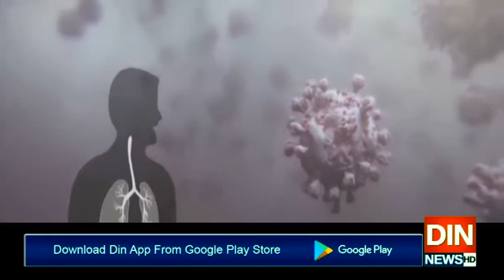کرونا وائرس کی دہشت ۔۔۔ عالمی رہنما بھی خوفزدہ